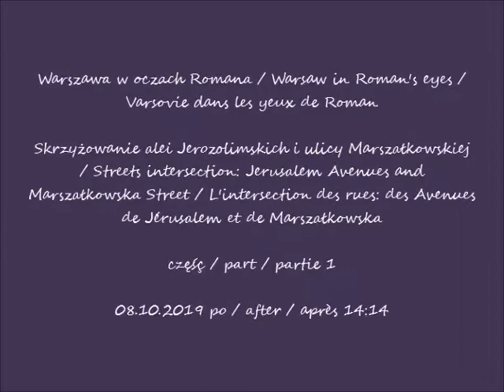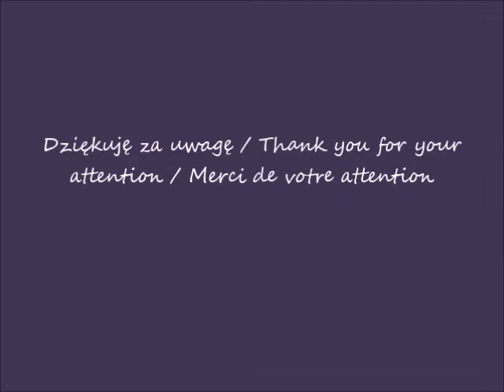2019 10 08 Warszawa skrzyżowanie Alei Jerozolimskich i ulicy Marszałkowskiej cz 1 po 14 14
Warszawa w oczach Romana / Warsaw in Warszawa w oczach Romana / Warsaw in Roman's eyes / Varsovie dans les yeux de Roman
Skrzyżowanie alei Jerozolimskich i ulicy Marszałkowskiej / Streets intersection: Jerusalem Avenues and Marszałkowska Street / L'intersection des rues: des Avenues de Jérusalem et de Marszałkowska
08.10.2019 po / after / après 14:14